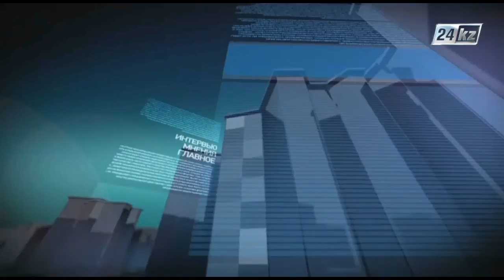Интервью. Алан Бурибаев